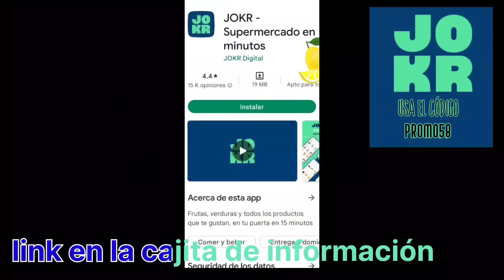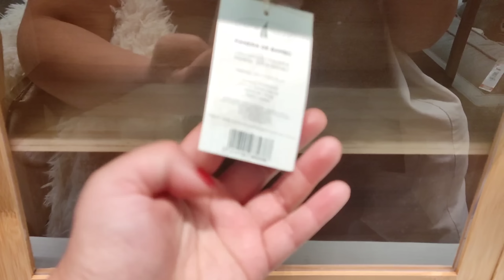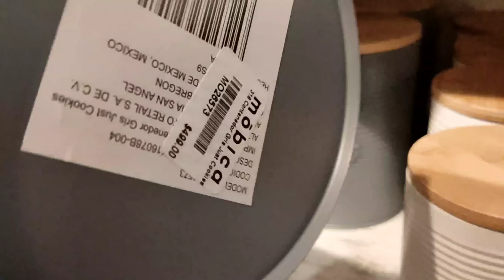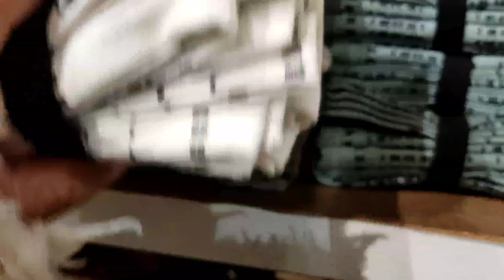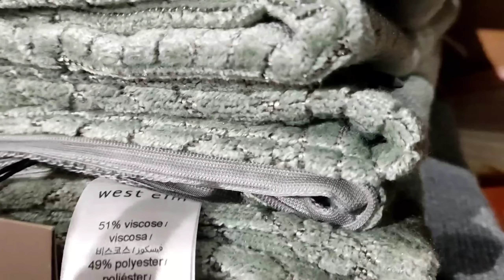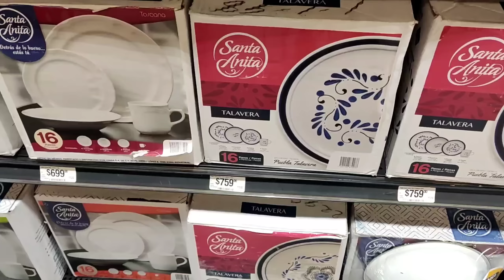Sears ,Hym Home visitamos varias tiendas para inspirarnos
Hola!!!

Código de 100 pesos de descuento en tu primera compra a partir de $250

Grupo

Issis swing
Intro issis